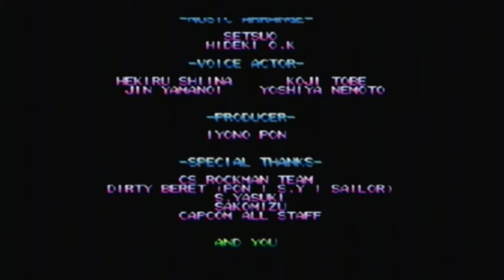Mega Man: The Power Battle Part 2 *Raw*